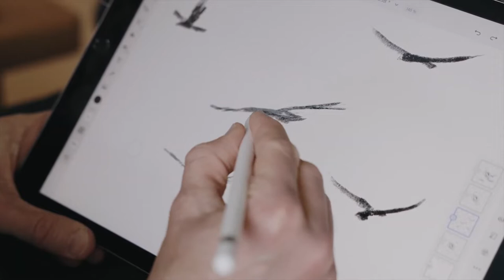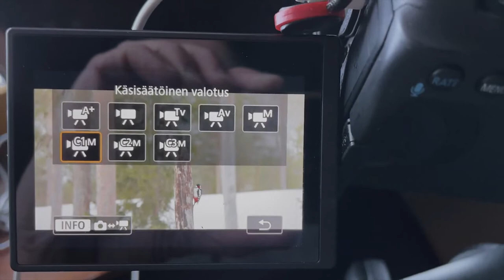GOLDEN EAGLE Bird @Videography in Finland and -3 MUSIC us for daily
Always Amazed at God’s Creation!
Street Photography is a category of photography that is really dear to my heart. It's the first category I tried to learn and master, and over the many years I've built up many different skills and spoke to many pro photographers about how to progress in the craft of Street Photography.